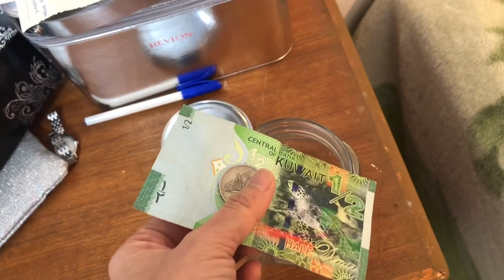20 DINAR CHALLENGE/COST OF LIVING IN KUWAIT DAY 9 AND 10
Try to check your old boxes, who knows maybe you find a treasure like me 😊

Sometimes we don’t realised how blessed we are...